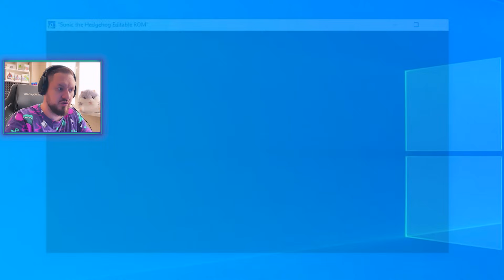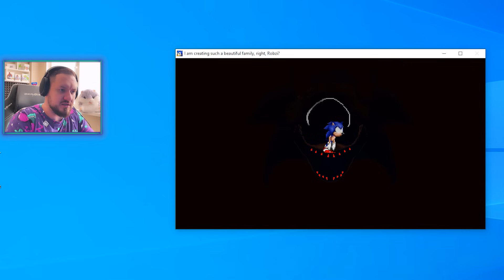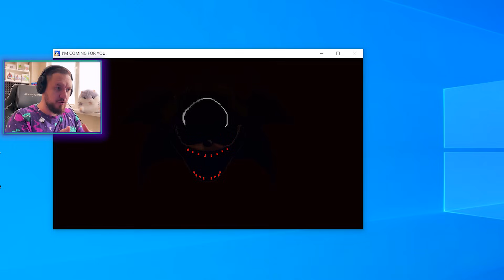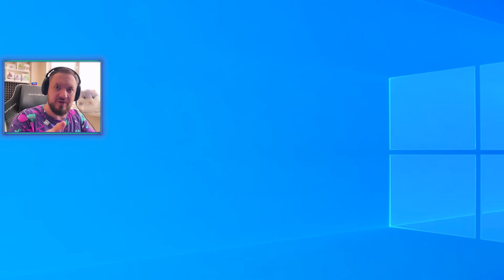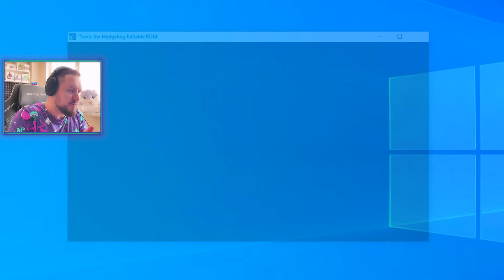ЭТА ИГРА ВЗЛОМАЛА МОЮ КАМЕРУ Sonic.EYX САМЫЙ СТРАШНЫЙ СОНИК .EXE ! Соник Exe VS Sonic Eyx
ЭТА ИГРА ВЗЛОМАЛА МОЮ КАМЕРУ Sonic.EYX САМЫЙ СТРАШНЫЙ СОНИК .EXE